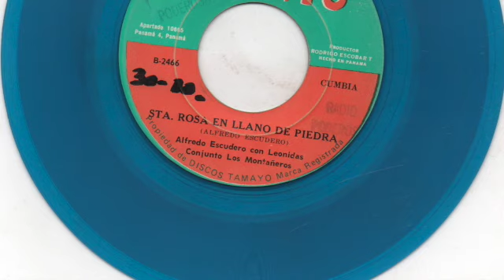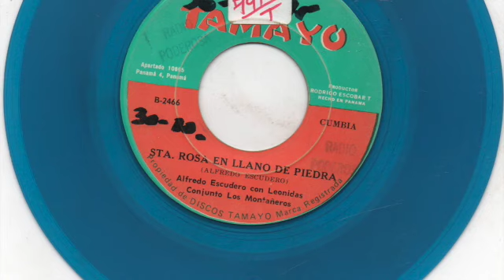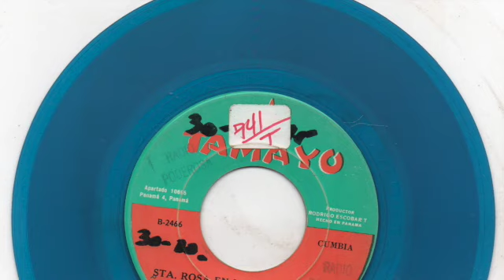Alfredo Escudero con Leonidas, Conjunto Los Monteñeros - Sta. Rosa en Llano de Piedra